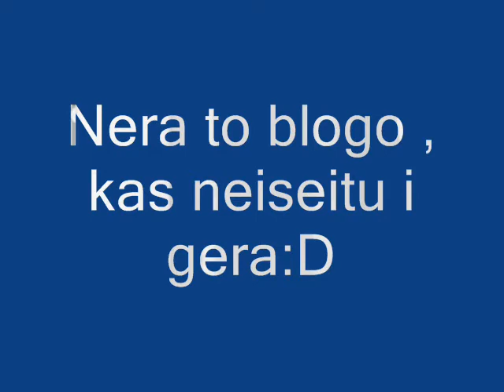LINKSMASIS AGILITY HUSSE TAURE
Tiesiog linksmas pasirodymas, ikroves daug puikios nuotaikos ir irodes, kad ne viskas buna blogai, nes antroji trasa iveikta be priekaistu :)